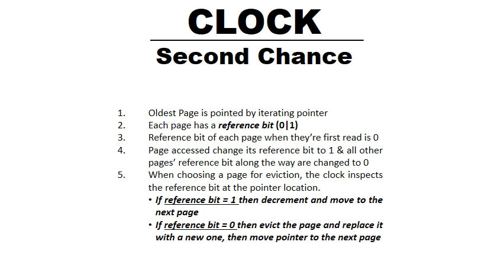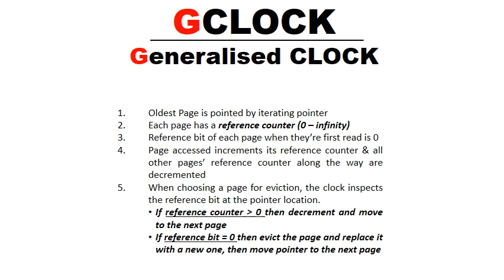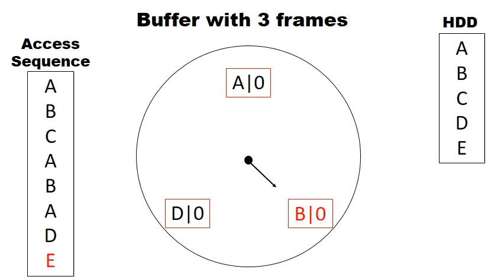CLOCK & GCLOCK Recovered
Clock and GCLOCK buffer replacement management